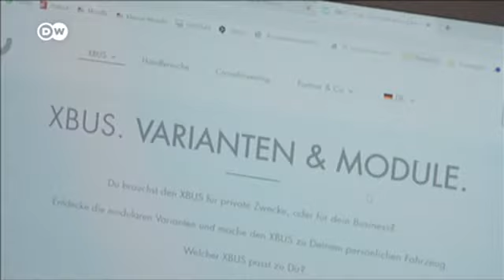German Solar Powered Vehicle Enters The Market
German two manufacturers are trying to find their place in the electric car market with solar power. Whether they succeed remains is yet to be seen.
Credit: DW